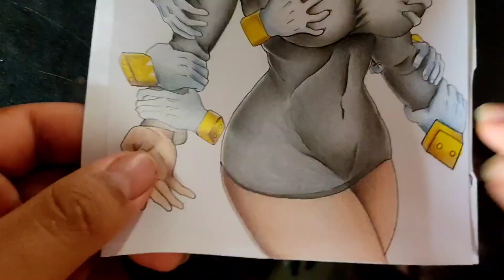Desenhei o Shigaraki daquele jeito diferente